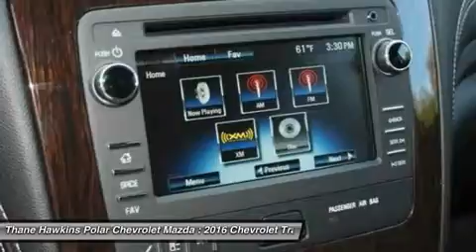2016 Chevrolet Traverse 63157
2016 CHEVROLET TRAVERSE White Bear Lake, MN
Stock# 63157

1801 E Co Road F

Traverse LT 1LT, 3.6L V6 SIDI, AWD, Silver Metallic with Ebony Interior. 4-Wheel Disc Brakes, 6 Speakers, 8-Passenger Seating (2-3-3 Seating Configuration), 8-Way Power Driver Seat w/Power Lumbar, ABS brakes, Alloy wheels, Bluetooth